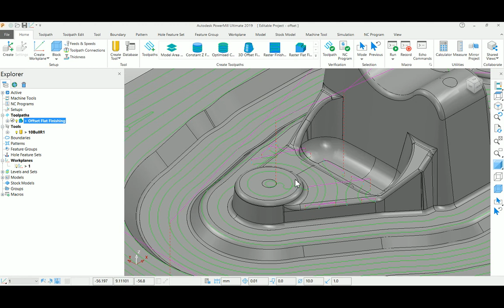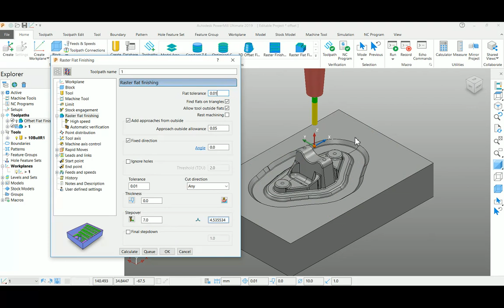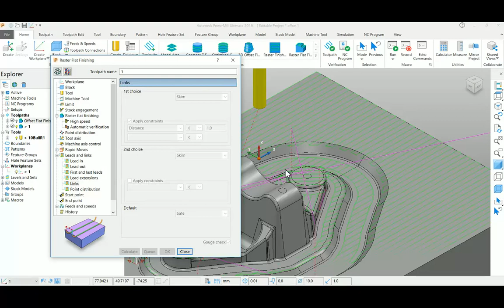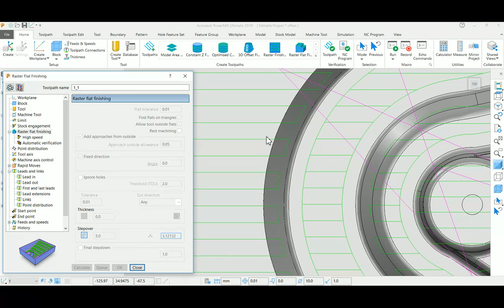Autodesk PowerMill - Raster Flat Finishing - Tutorial 32 - Tamil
Learn how to create a Raster Flat Finishing toolpath strategy and its options.